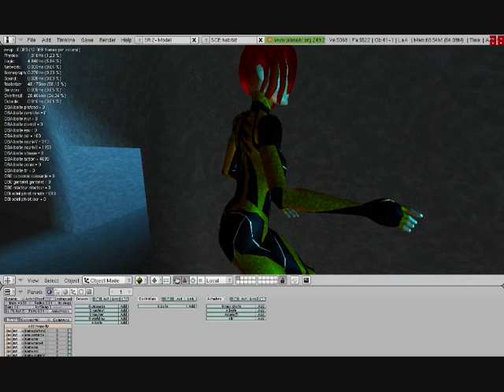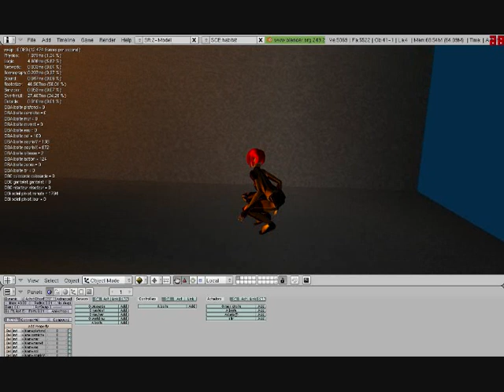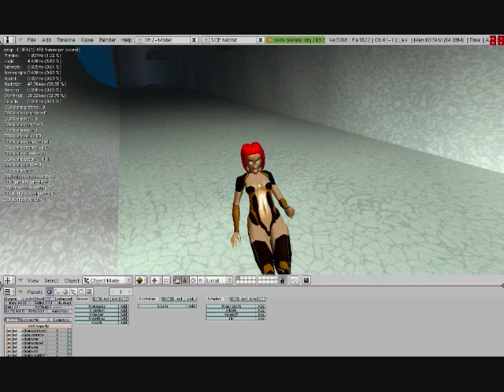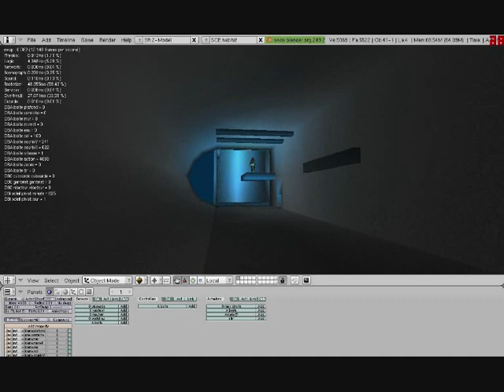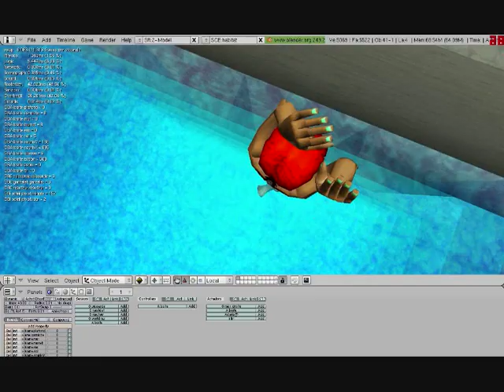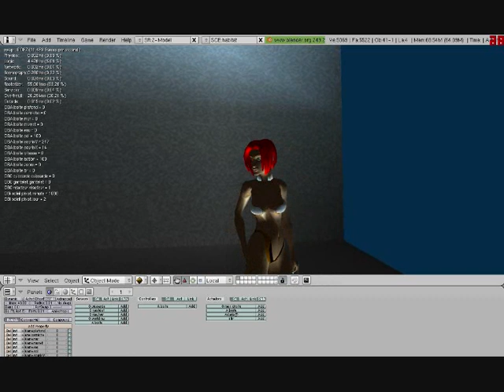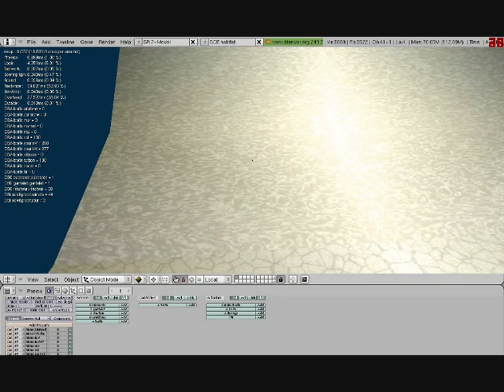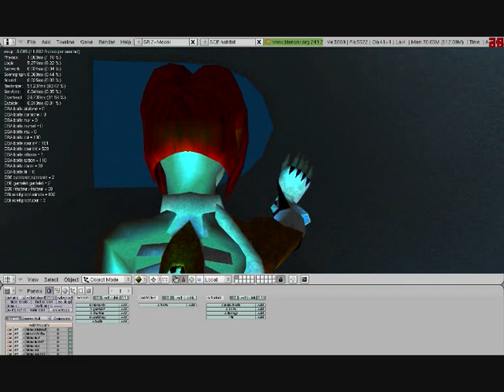CS-5.8 (summary)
Sbkodama Cs 5.8 ( no glsl - no sound )
summary

- z, s, q, d = move, swim

- Shift = run-walk, dragging (while running), up (during fall, hang, swim)
- ctrl = crouch-walk, leap (while crouching), fall (during fall, hang, swim)

- Space = jump (during move, hanging, falling against wall)
- alt = twist (during standing), roll (during squatting)

- cursor = turn, look, aim (during gauntelet)

- tab = zoom, aim (during gauntlet)
- click g = shoot (during aim)

- C = thigh activate (move on non-horizontal surface)
- G = gauntlet activate (aim, shoot)
- R = reactor activate (boost)